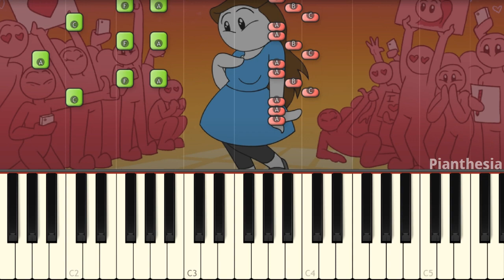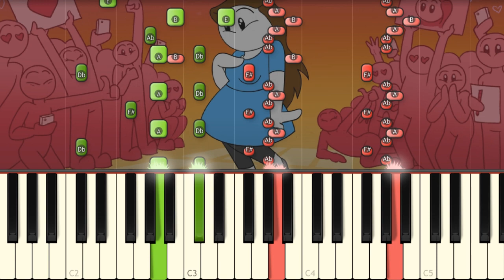I Am the Very Model of a YOUTUBE INDIVIDUAL [Piano Tutorial]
Learn how to play on piano the new song by Let Me Explain Studios!